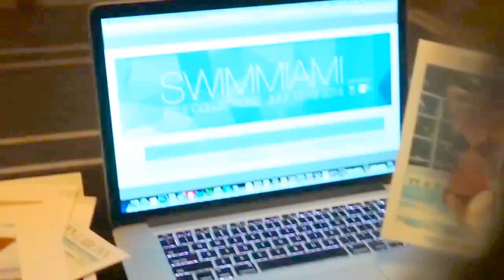Lila Nikole: Swim Miami Model Casting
A day in the life, hundreds of incredible models all seeking the chance at being apart of Swim Miami Fashion Week!!! Video by Heks FX